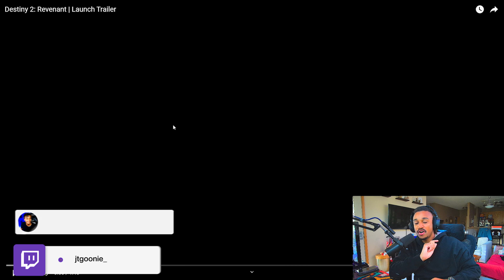Revenant Reveal Trailer! (Destiny 2: Revenant Act 1)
I normally dont get hyped for trailers but let me tell you this launch trailer for Destiny 2: Revenant Act 1 is HEAVY METAL!
🔥Thank you to all of you who become a channel member by  leaving a Super Thanks in the comment section! Love ya! 🔥
If you found this video helpful, give us a thumbs up, subscribe to My channel, and hit the notification bell so you never miss out on the latest God Rolls, News, and Builds.  Also, Becoming a channel member will show everyone just how awesome this community is and show your support for the channel!
Can This Destiny 2 Revenant Act 1 Trailer Get Any More METAL? (Destiny 2: Revenant Act 1)